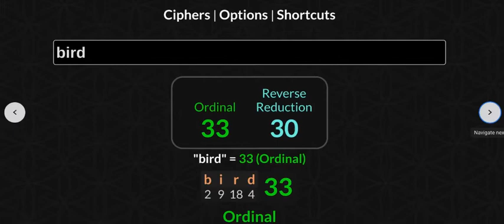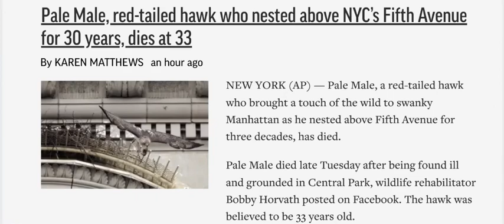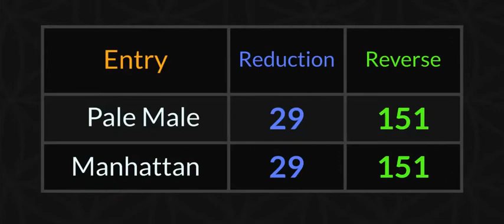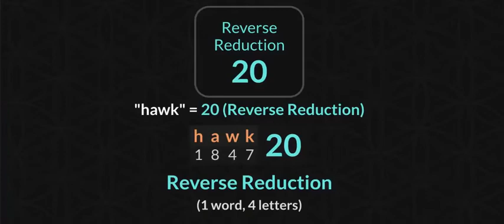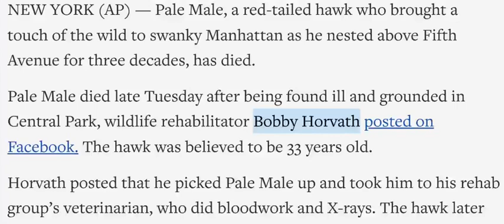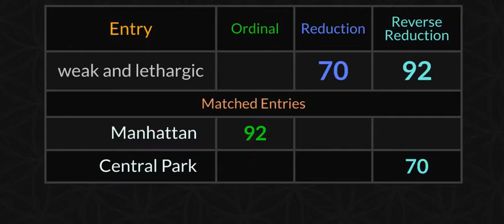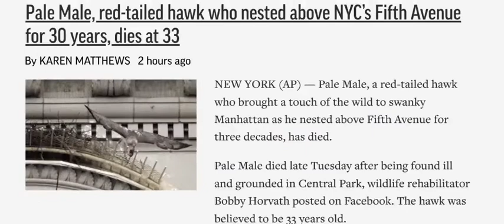*Palemale (red-tailed hawk) nested above NYC's Fifth Ave. for 30 years, dies at 33 learn Gematria